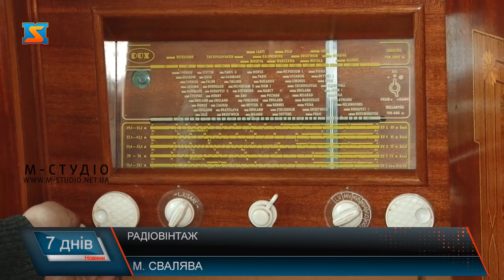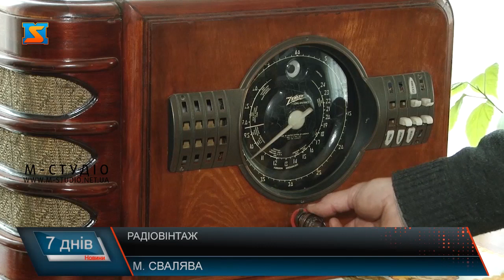Про приватний музей старого радіо,телевізорів,програвачів та грамофонів. Місто Свалява , Закарпаття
"Радіовінтаж" , як назвали відеоочерк режисери телерадіокомпанії "М студіо" можливо є не найвдалішою назвою, - більш підходить термін "ретро радіо". Перш за все тому , що вінтаж це техніка , якою користувались батьки , а "ретро радіо" , це техніка батьків наших батьків , тобто техніка якій не 30 , а більше ніж 60 років . А тут зустрічаються екземпляри яким за 80...90 . Проте ця невеличка помилка на суть не впливає )

Петро Дербаль із міста Свалява колекціонує закордонні і радянські радіоприймачі. Домашній музей радіо розташований в особистому гаражі колекціонера і частині житлових приміщень . Але поціновувач раритету не втрачає надії створити у Сваляві просторий і сучасний музей радіо і аудіо техніки.

"Radio Vintage", as the directors of the "M Studio" TV and Radio Company called the video essay, may not be the best name - the term "retro radio" is more appropriate. First of all, because vintage is a technique used by parents, and "retro radio" is a technique of our parents' parents, ie a technique that is not 30 but more than 60 years old. And here there are copies which for 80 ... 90. However, this small mistake does not affect the essence .)

Petro Derbal from Svalyava collects foreign and Soviet radios. The home radio museum is located in the collector's personal garage and part of the living space. But the connoisseur of rarities does not lose hope to create a spacious and modern museum of radio and audio equipment in Svalyava.
„Radiovintazh”, jak nazwali esej wideo dyrektorzy firmy telewizyjnej i radiowej „M Studio”, być może nie najlepsza nazwa - bardziej odpowiedni jest termin „radio retro”. Przede wszystkim dlatego, że vintage to technika stosowana przez rodziców, a „retro radio” to technika rodziców naszych rodziców, czyli technika, która ma nie 30, ale ponad 60 lat. A tu są okazy, które mają ponad 80...90 lat. Jednak to małe zastrzeżenie nie wpływa na istotę .)

"Радиовинтаж", как назвали видеоочерк режиссеры телерадиокомпании "М студио" возможно не самое удачное название, - более подходит термин "ретро радио". Прежде всего потому, что винтаж это техника, которой пользовались родители, а "ретро радио", это техника родителей наших родителей, то есть техника которой не 30, а более 60 лет. А здесь встречаются экземпляры которым за 80...90. Однако это небольшая оговорка на суть не влияет )

Петр Дербаль из Свалявы коллекционирует зарубежные и советские радиоприемники. Домашний музей радио расположен в личном гараже коллекционера и части жилых помещений. Но ценитель раритета не теряет надежды создать в Сваляве просторный и современный музей радио и аудиотехники.